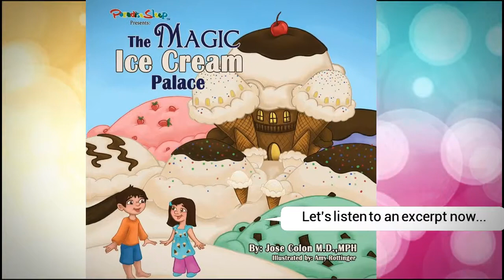The Magic Ice Cream Palace Ending Excerpt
Watch this video excerpt from Paradise Sleep!

The Magic Ice Cream Palace: A Book for Children’s Sleep

by Jose Colon, M.D.,MPH & Founder of Paradise Sleep

Get your copy of The Magic Ice Cream Palace: A Book for Children’s Sleep here:

Dr. Colon shares his purpose:

"Children's Sleep Book! Through story and metaphor, teaching calming techniques and mindfulness! The Magic Ice Cream Palace!"

Google+
+SummerAbate
+ParadiseSleepInc

Facebook.com/ParadiseSleep